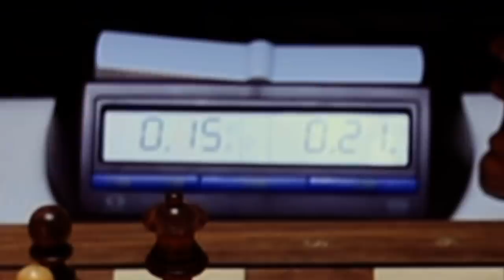Magnus Carlsen Plays Speed Chess while Answering Questions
World Chess Champion Magnus Carlsen plays a game of blitz chess against English Grandmaster David Howell while being disturbed by non-stop questions!